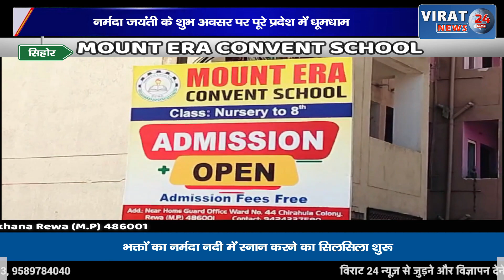प्रदेश भर में धूमधाम के साथ क्यूं मनाई गई नर्मदा जयंती , जाने पूरा मामला